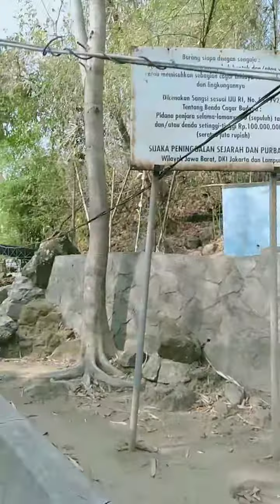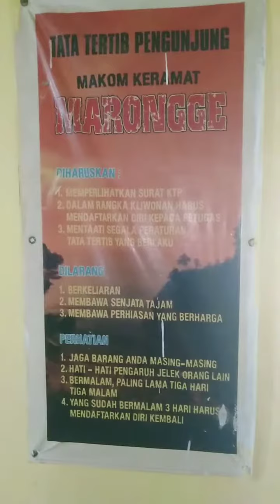Pelet marongge dapat juga